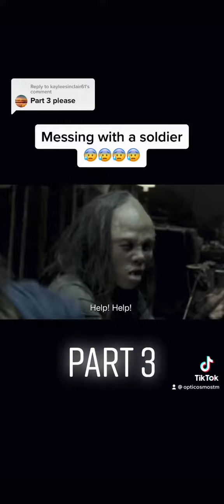Wrong Turn 2 Dead End - Hostage scene